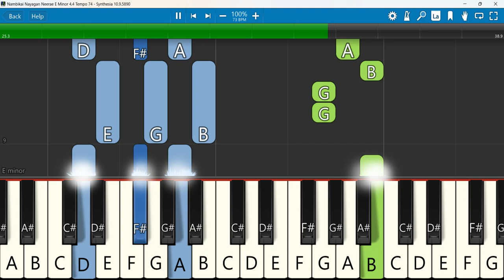Nambikai Nayagan Neerae Keyboard Notes E Minor 4/4 Tempo 74 | நம்பிக்கை நாயகன் நீரே | Zac Robert